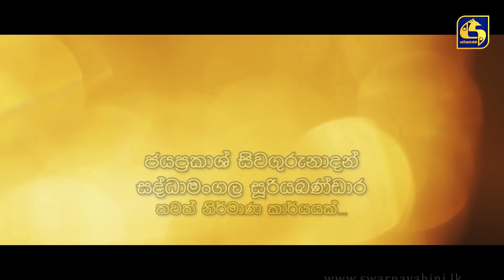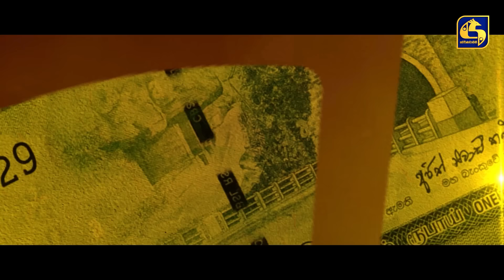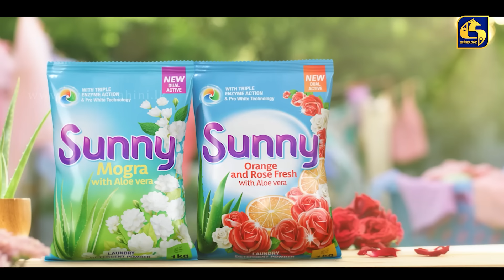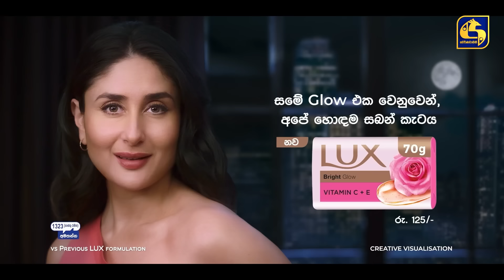SALLI POKURU || EPISODE 288 || සල්ලි පොකුරු || 13th August 2024